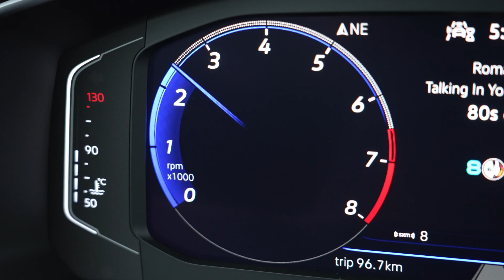Volkswagen Jetta GLI 2022